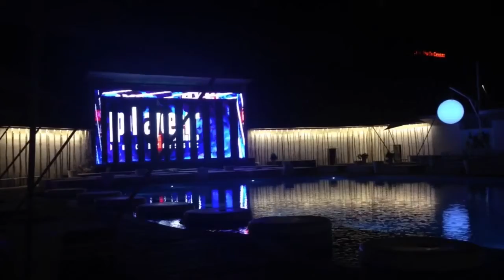Gumball 3000 After Party at Player Club Bucharest Nightlife Final Episode KAD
It's done! Dublin to Bucharest was a sucess! Here's a little bit of afterparty footage. Enjoy!

Videos
Just click the Cards on the video

Music
Retro by Hurley Mower

– Koe Cars.